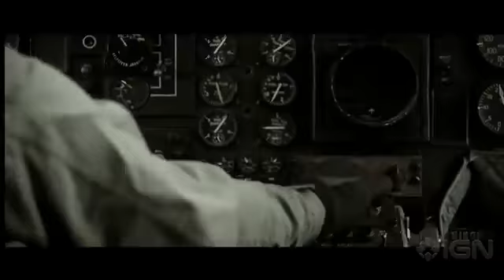Modern Warfare 3 Find Makarov - Operation Kingfish